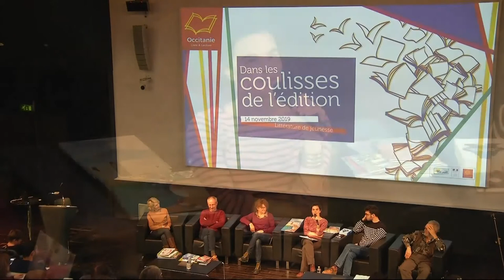Dans les coulisses de l'édition jeunesse : Winioux